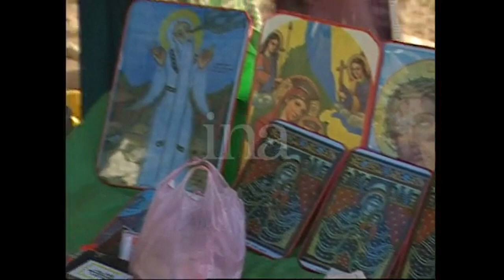Kofi Annan in Ethiopia 2000